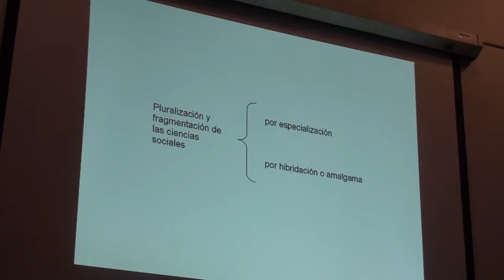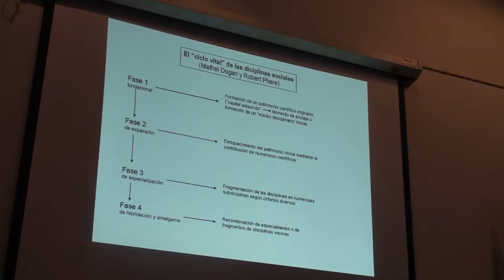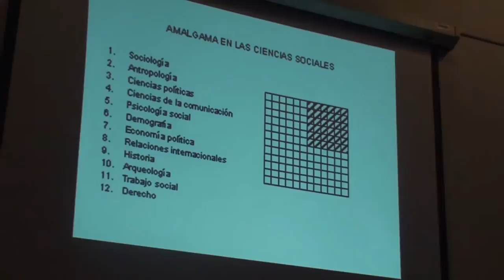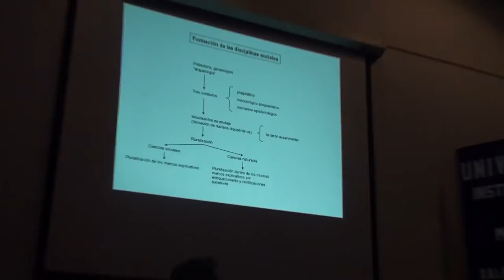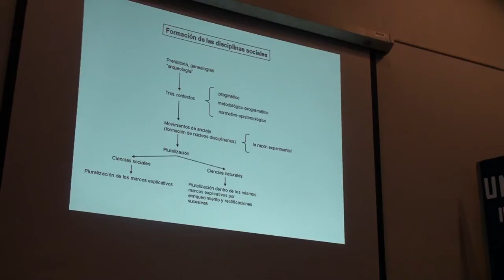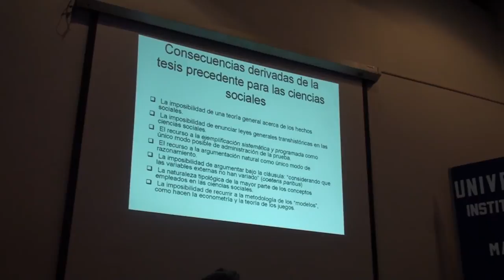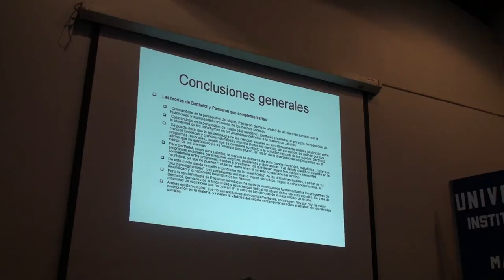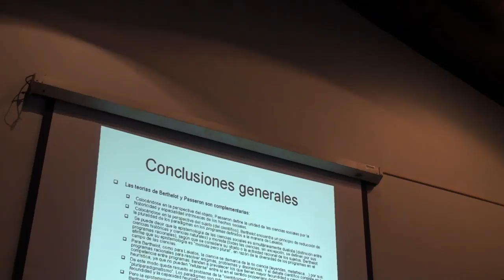Gilberto Giménez - Metodología de las Ciencias Sociales e Historia.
Conferencia magistral inaugural de la Maestría en Ciencias Sociales del Instituto de Investigaciónes Históricas de la Universidad Veracruzana el 9 de septiembre de 2009, Xalapa, México.